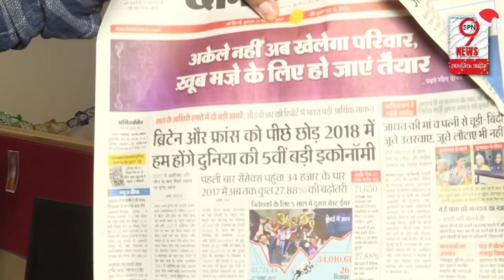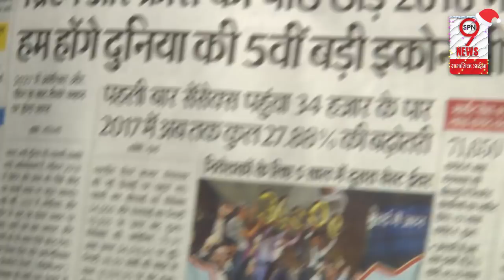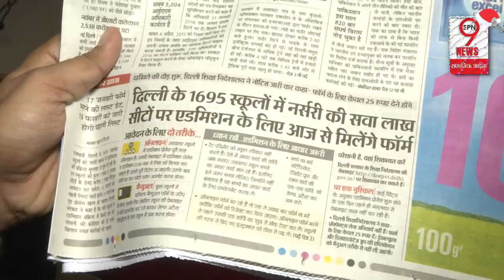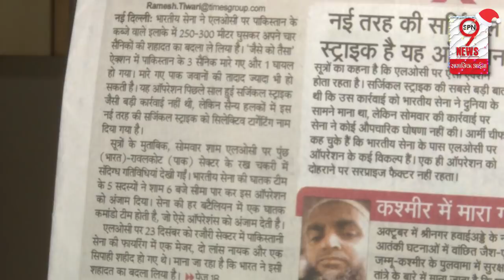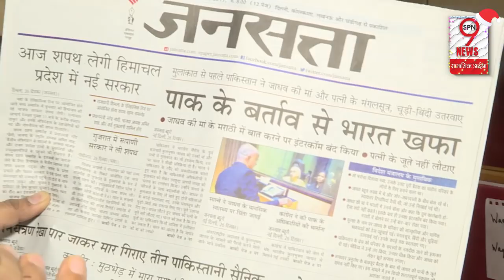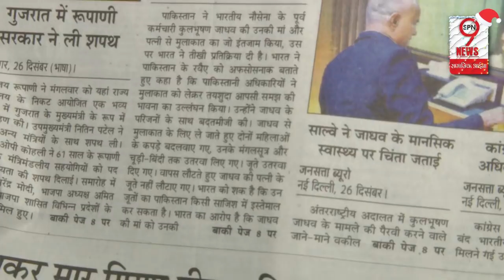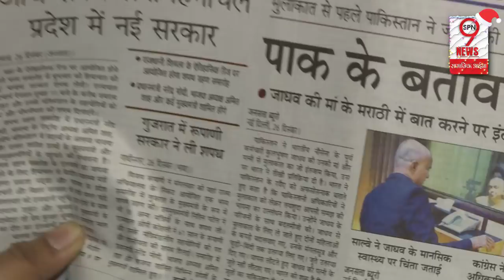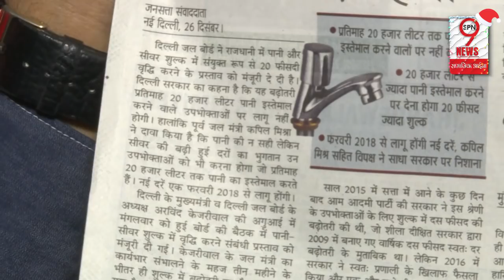KULBHUSHAN JADHAV की माँ और पत्नी से हुई शर्मसार कर देने वाली हरकत, भारतीय सैनिकों ने लिया बदला